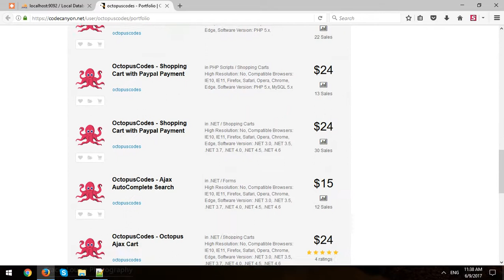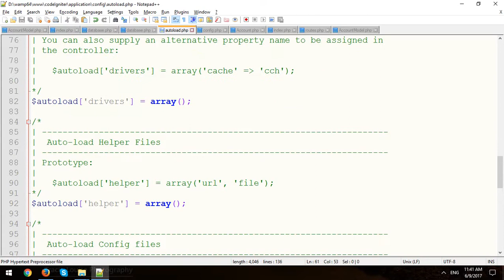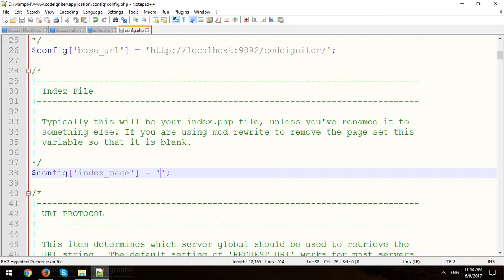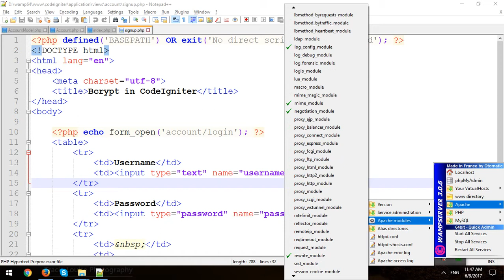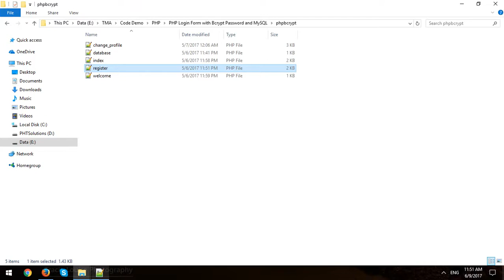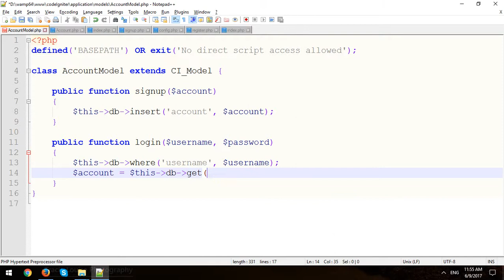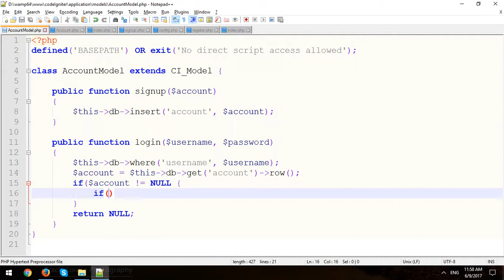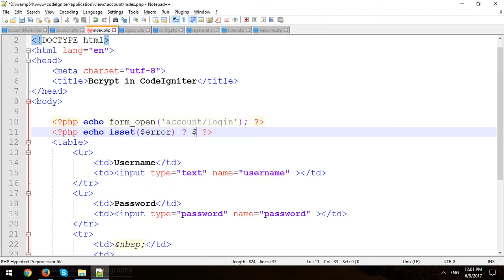CodeIgniter Login Form with Bcrypt Password and MySQL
In this video, I will demo how to create CodeIgniter Login Form with Bcrypt Password and MySQL